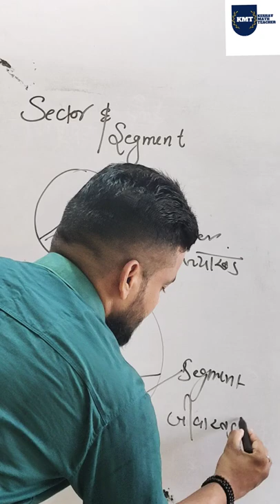Sector And Segment Concept By Keshav Sharma